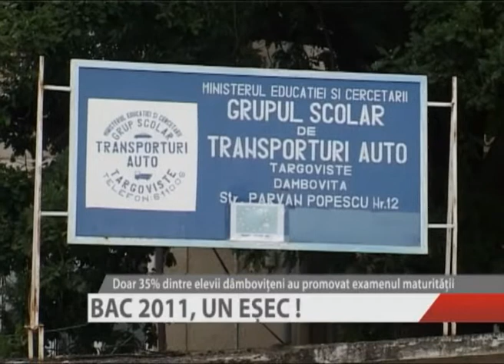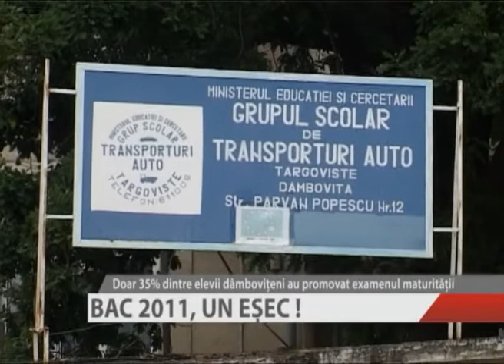BAC 2011, UN ESEC